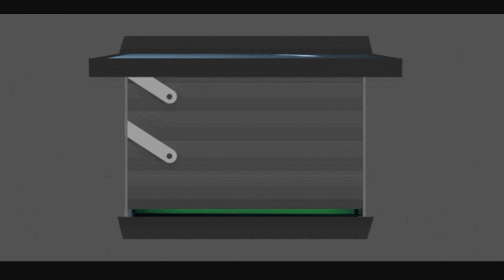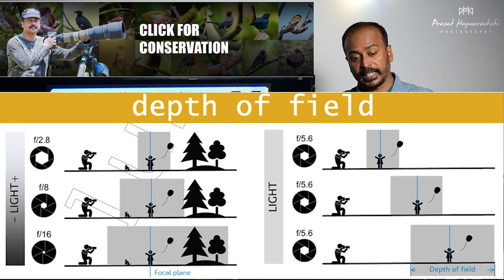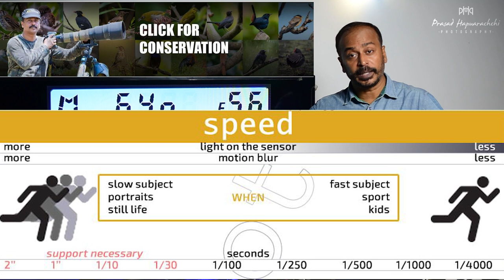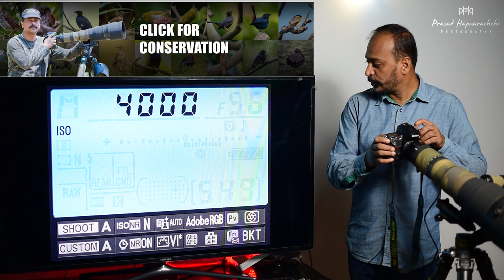Wildlife Photography - Master Your Gear - Know your settings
Wildlife Photography - Master Your Gear - Know your settings video is all about the camera settings that will help a wildlife photographer to take a proper exposure.  The video covers the basic settings you you should know before stepinto wildlife photography.  It covers, Exposure Traingle (1) Shutte  (2) Aperture and (3) ISO and the respective mechanism of it.

Also this video covers how each and every components support to have the best exposure through the exposure meter.

It also explains  briefly what you see in your Info screen on your camera.

Timecodes
0:00​​​​ - Intro
00:51​​​​ - Channel Trailer
01:30 - Brief description of the video
03:25 - Exposure Traingle
03:56​ - Introduction of Camera Settings
04:10​​ - Modes (Manual, Program Mode, Shutter Priority Mode and Aperture Priority Mode)
05:42 - Shutter Speed and Shutter Mechanism
06:20 - Slow Shutter and what can you do with Slow Shutter Speed
07:36 - High Shutter and what you can do with High Shutter Speed
08:20 - Parameter used in the old days with slides
10:15 - How Shutter speed applies to Wild Life Photography
11:25 - What is aperture and how that mechanism works
13:45 - What is ISO and how it works
14:52 - Short briefing of what we discuss up to now
16:39 - Shooting Modes (Single Shot, Continuous Low and Continuous High)
17:13 - Understanding Exposure Meter
20:13 - Image Format that we can shoot how we should do it
22:15 - White Balance
24:30 - Focus Points and Where to set our focus point
25:35 - Number of remaining Pictures that we can take
25: 50 - Conclusion

About Prasad Hapuarachchi
"Prasad Hapuarachchi is someone that has perfected the art of wildlife photography. Prasad is a talented bird photographer and expeditor, He holds the biggest collection of bird photographs which has been published and completed by a single person in Sri Lanka. He was the chairman of the Tourist Board of Western Province. Prasad is an entrepreneur and he is also currently connected to AWPC as the Country Representative for Sri Lanka and a director of AWPC SL. He is a photography guru that teaches wildlife photography and nature and wildlife to the community. Additionally, he is engaged in conservation projects in nature and wildlife"

Asian Wildlife Photographer's Club

Media Links

Nikon D810
Nikon D700
Nikon D7000